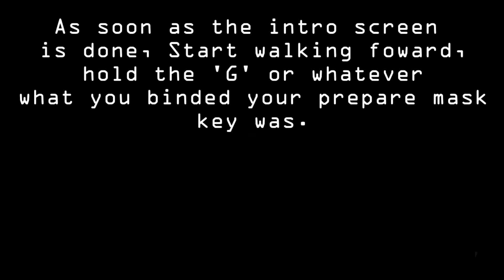Payday 2 - Let's do th...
This is an acheivement in Payday 2.

In the Ukrainian job, complete the heist within 35 seconds.